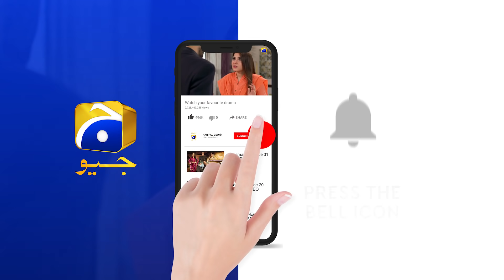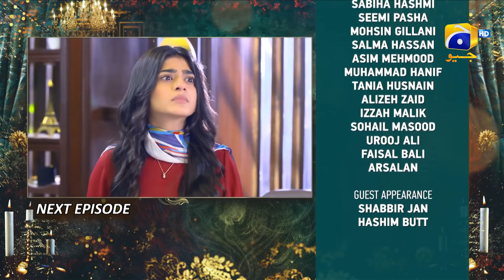Rang Mahal - Ep 51 Teaser - 3rd September 2021 - HAR PAL GEO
Writer: Shafia Khan
Director: Zahid Mehmood
Produced by: Abdullah Kadwani & Asad Qureshi
Production House: 7th Sky Entertainment